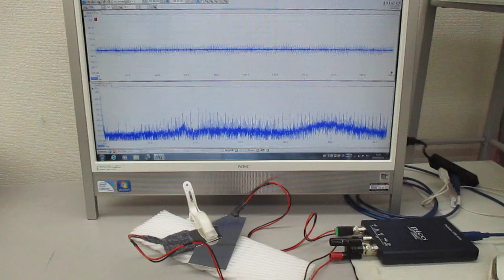非線形共振型超音波発振プローブ(スイープ発振制御)